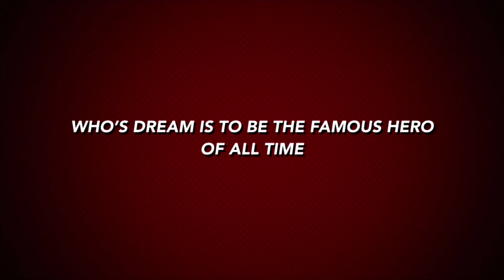End of the world 4 rezzoch’s revenge